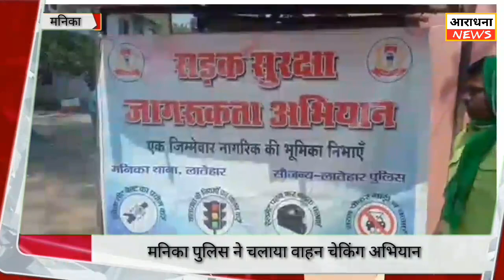मनिका पुलिस ने चलाया वाहन चेकिंग अभियान ।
लातेहार जिले के पुलिस अधीक्षक के निर्देशानुसार मनिका थाना प्रभारी के नेतृत्व में वाहन चेकिंग अभियान चलाया गया